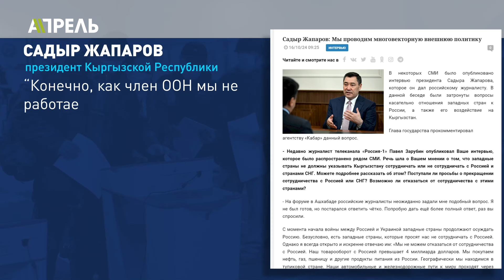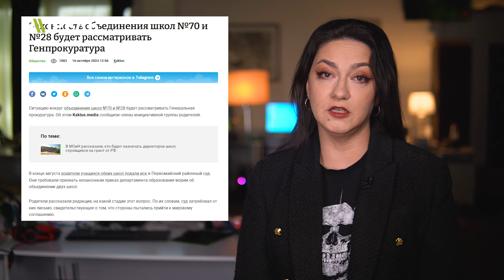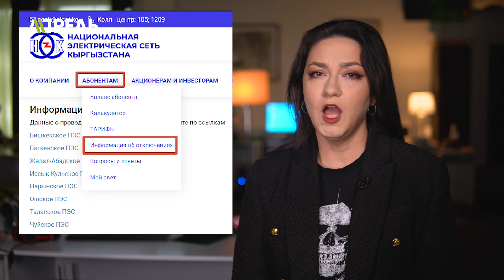МИД КР объясняет, почему РОССИЯ УЖЕСТОЧИЛА МИГРАЦИОННУЮ ПОЛИТИКУ \\ Не Новости 16.10.2024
🔻Садыр Жапаров сделал обращение к народу
🔻МИД КР об ужесточении миграционной политики в РФ
🔻“Маленький вопрос” и “никаких противоречий” – как отстаивают преференции для президентского лицея
🔻Где смотреть информацию о плановых отключениях электроэнергии?
🔻Проверки в “Карвен 4 сезона”

Подробнее об этом и немного о другом смотрите в выпуске НеНовости канала «Апрель» от 16 октября 2024 года